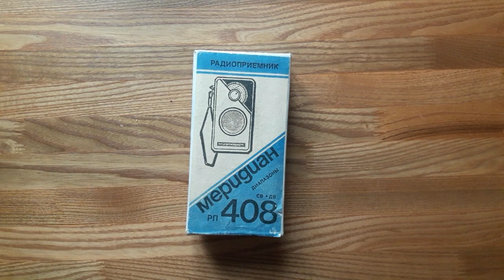МЕРИДИАН-408 - радиоприёмник из Киева. Смотрим, включаем и слушаем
Радиоприёмники "Меридиан РП-408" и "Меридиан РП-308" с 1984 и 1990 года выпускало Киевское ПО имени С.П.Королева. ''Меридиан РП-408'' (до 1986 года ''Меридиан-408'') создан на базе модели ''Селга-410''. ''Меридиан РП-408'' представляет собой малогабаритный, двухдиапазонный СВ, ДВ супергетеродин, собранный на микросхеме, полевом транзисторе, нескольких резисторах, конденсаторах, контурах и общих радиоузлах. Диапазоны ДВ - 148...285 кГц, СВ - 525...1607 кГц. Чувствительность в диапазонах ДВ - 2,5 мВ/м, СВ - 1,3 мВ/м. Избирательность по соседнему каналу при расстройке на 9 кГц не менее 30 дБ. Диапазон воспроизводимых частот - 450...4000 Гц. Максимальная выходная мощность 150 мВт. Габариты радиоприёмника 77х160х38 мм, его масса с элементами питания 380 грамм. Питание осуществляется от 3-х элементов А-316, общим напряжением 4,5 В. В 1990 году приёмник был переименован в ''Меридиан РП-308'', конструкция и электрическая схема модели - прежние.